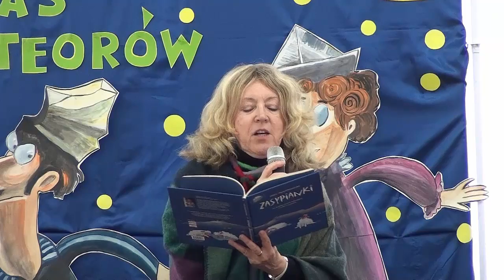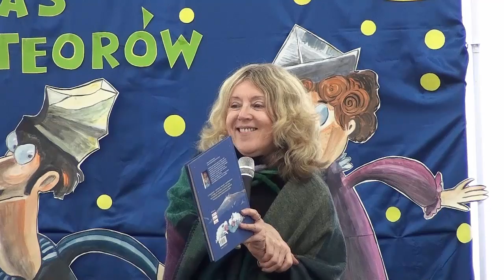Anna Onichimowska spotkanie autorskie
Wizyta pisarki w bibliotece była dla dzieci okazją rozmowy o tajnikach pracy literackiej.